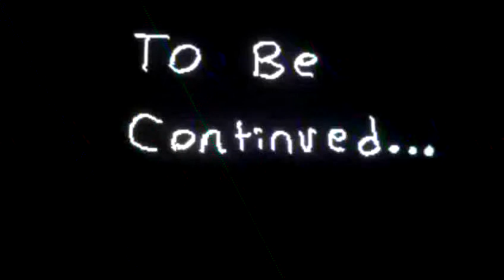Adamation: The Hunter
An out of context animation I drew of a potential show idea I had. It's a dramatic scene of an african hunter standing before the entrance of a mine field, in which he has to cross.